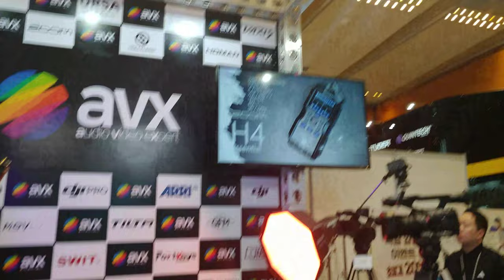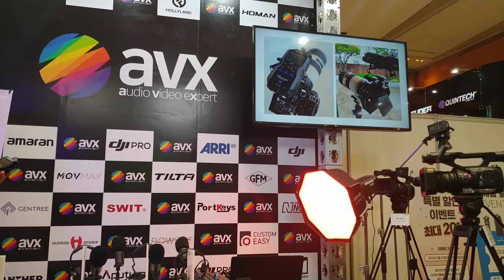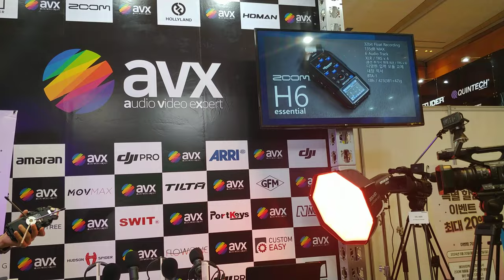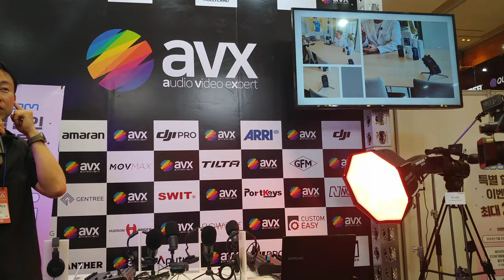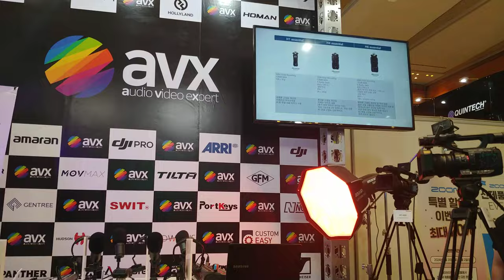KOBA 2024 AVX Demonstration Event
KOBA 2024
제32회 국제 방송.미디어.음향.조명 전시회
일시 : 5월21(화) - 24(금)
정소 : COEX A.C.D HALL